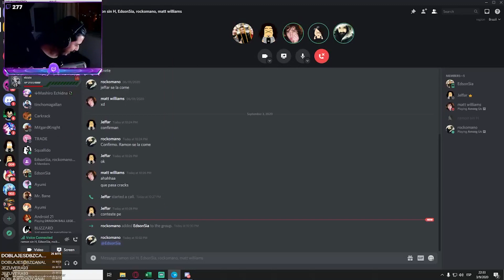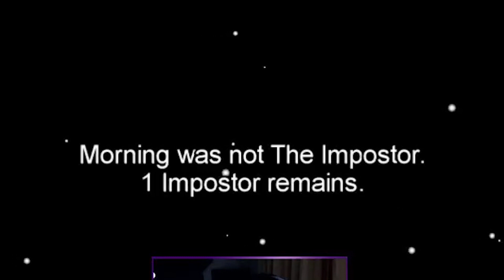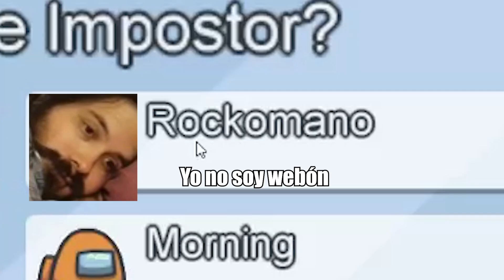[ AMONG US #1 ] Como funar a tu amigo 3 veces - Gokú es el impostor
Nuestra primera vez en Among Us

Transmisiones en vivo los Jueves y Domingo a partir de las 20:00 hora de Perú
Disfrútenlo ;).

Ya tenemos página de facebook en donde publicaré mis gameplays y mejores momentos.